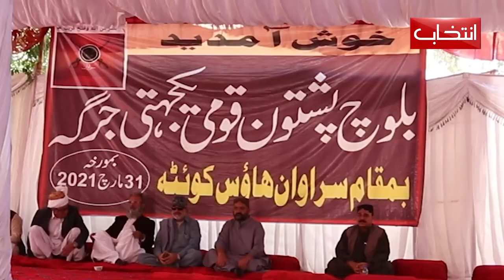History of Baloch Pashtun Tribal Parliament "JIRGA" An Exclusive Documentary.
A tribal jirga of Baluch and Pashtun elders was held recently, Jirga is a tribal meeting usually headed by tribal elders to resolve conflicts on various social, economic and political issues. It is an old Baloch Pashtun tradition to sort out the tribal feuds. It has been in practice when their was no concept of court system in the present Balochistan and neighboring Pashtun land. The present jirga was called by Prince Musa Jan Baloch who hails from royal dynasty of Kalat, Jirga was held at Sarawan House Quetta, It was attended by several Baloch and Pashtun elders and leaders, The main purpose of calling the jirga was to counter the illegal occupation of Baloch and Pashtun ancestral land by powerful authorities.
Credits
Meerwais Mashwani
On behalf of: Balochi Background Music - Saaz